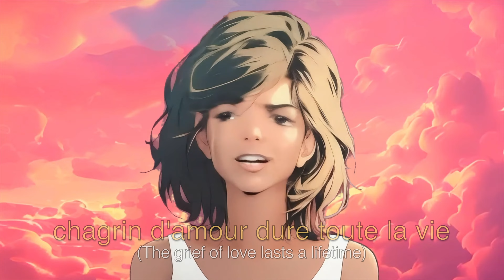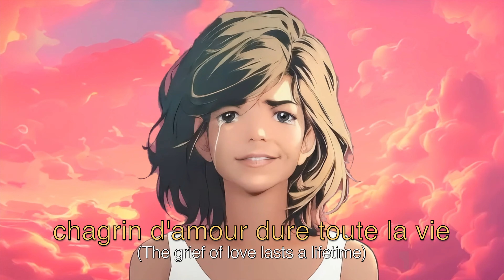Plaisir d'amour | Retro Synthwave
✨ Step into a nostalgic journey with "Plaisir d'amour," a captivating Retro Synthwave track featuring the iconic sounds of the TR909 and Roland Juno X. This mesmerizing blend of classic synthwave elements and modern production will transport you back to the golden era of electronic music, evoking feelings of love, passion, and timeless memories.

🔊 Let the pulsating beats of the TR909 and the lush, dreamy tones of the Roland Juno X wash over you as you experience the magic of retro synthwave. Whether you're looking to unwind, reminisce, or simply vibe to some exceptional music, "Plaisir d'amour" offers a perfect auditory escape.

💬 Let us know your thoughts on "Plaisir d'amour" in the comments below – your feedback inspires us to create more.

Significant thanks is given to .kinkykong on the Hedra Discord for their excellent template which I use in all my singers. It has really made a huge difference for me in generating good singers.

api used:
Suno.com
Hedra.com
PixVerse.ai